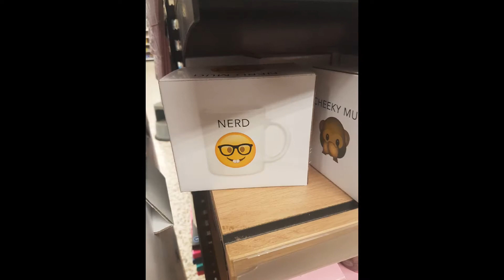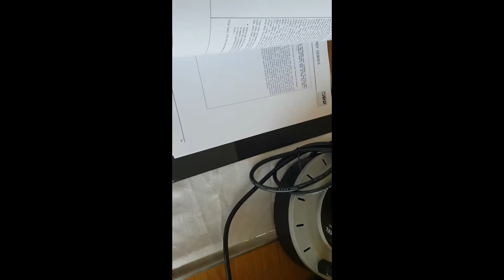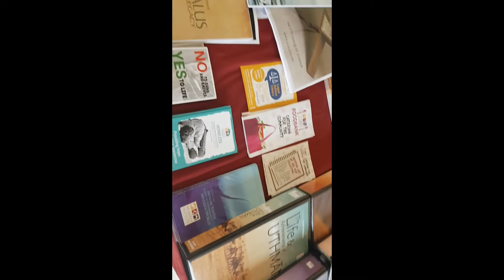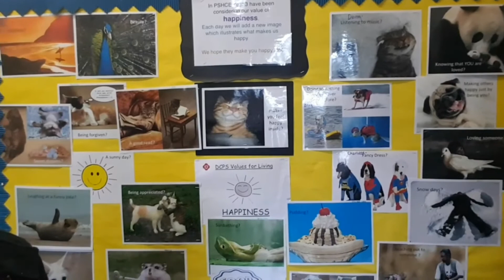Vlog #35 Retreat Memories